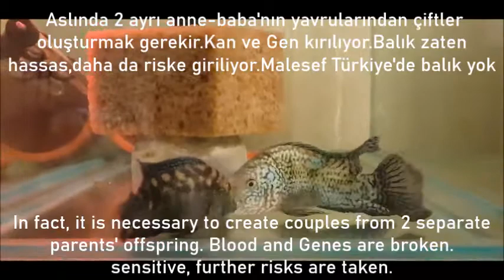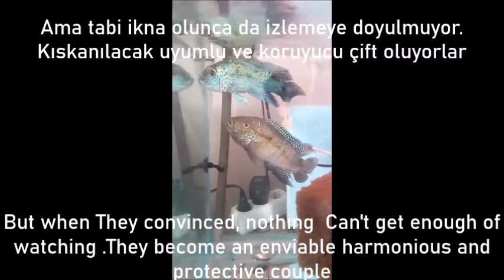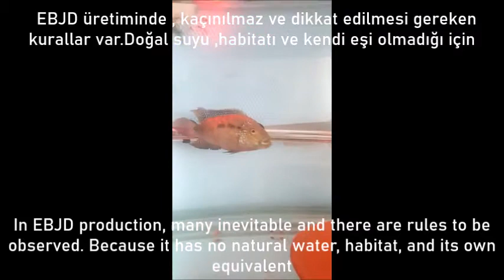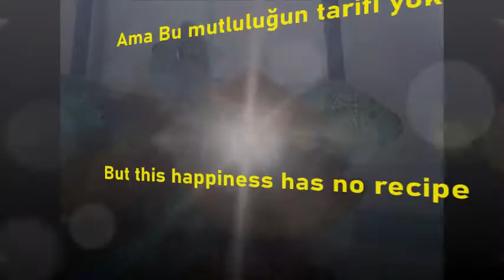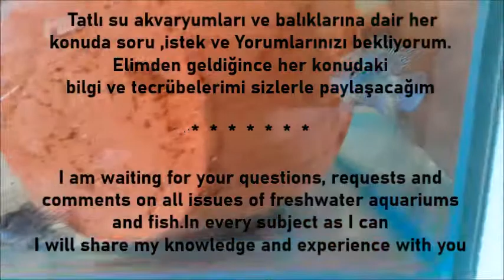EBJD - Electric Blue Jack Dempsey - Balık Üretimi - Fish Breeding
You can ask, write and comment on all freshwater aquariums, fish, water quality and values, nutrition, food, health problems, etc...Good Fishes..

Uzun yıllar Akvaryum ve Tatlı Su habitatıyla , Hem Türkiye'de hem Yurt Dışında edindiğim tüm bilgi ve tecrübelerimi sizlerle paylaşarak doğru, sağlıklı ve uygun fiyatlı hobiciliğe destek olmak için bu kanalı açtım. Bilgi kirliliğine uğramadan profesyonel yardım için ,
Tüm tatlı su akvaryumları, balıkları, su kalite ve değerleri, beslenmeleri, yemleri ,sağlık konuları vb..her alanda sorabilir, yazabilir ve yorum yapabilirsiniz...
Takiplerinizi , Aboneliklerinizi ve Yorumlarınızı bekliyorum..